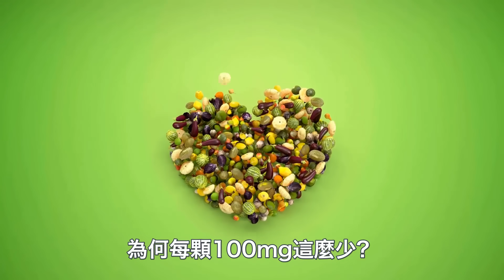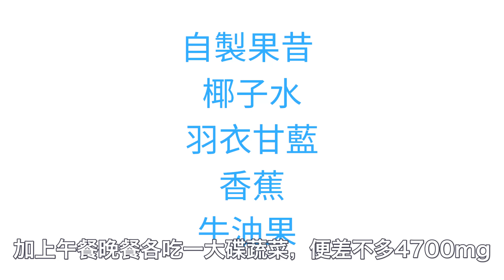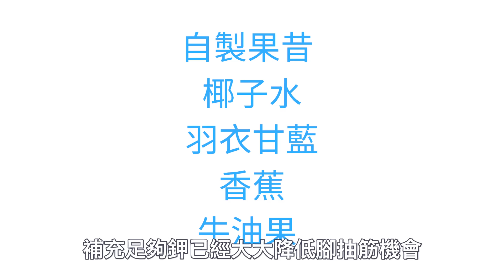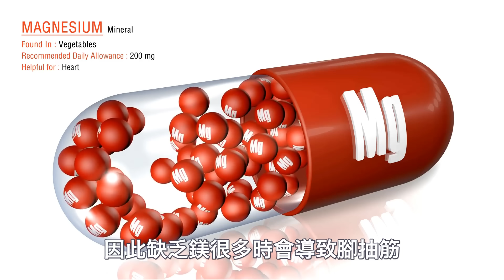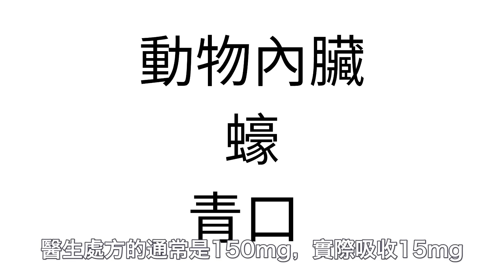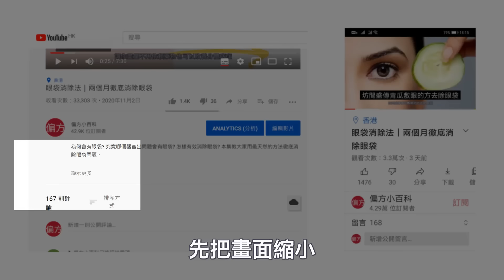腳抽筋怎麼辦? 經常腳抽筋可能是營養不良!!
腳抽筋怎麼辦? 你有沒有經常睡覺時小腿抽筋? 本集和大家詳細探討腳抽筋的成因及治療方法。